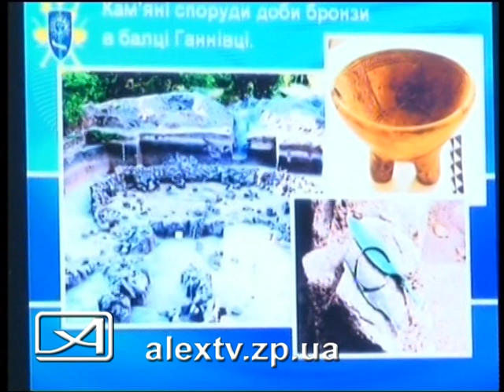17_04_2013_Туризм